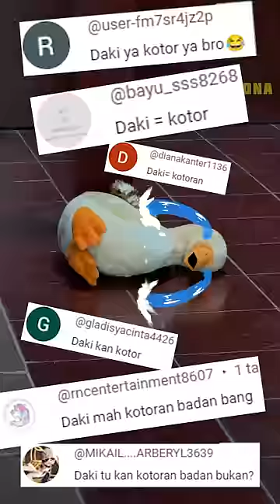♫ Daki Lama Mana?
Bagaimana video ini? silahkan komen dibawah!
Like video ini dan share ke teman-teman kamu, biar rame! :)

Mau Sawer via GOPAY/OVO/OVO LINK AJA/DANA?

Semoga kalian menyukai dan menikmati video ini!
Terima kasih!